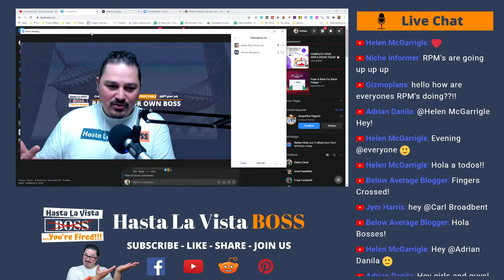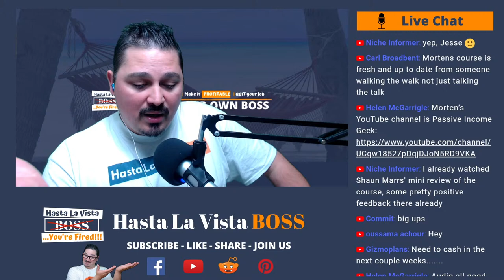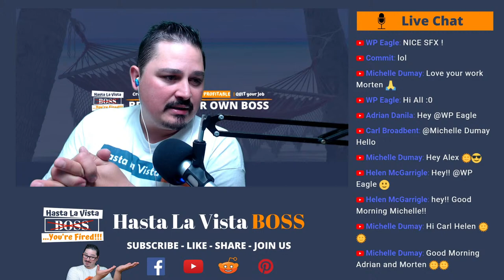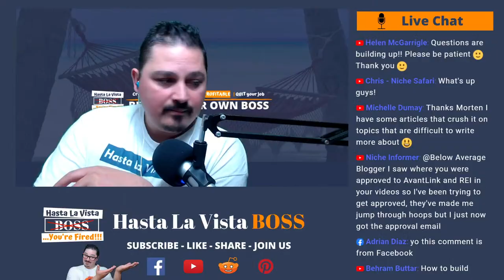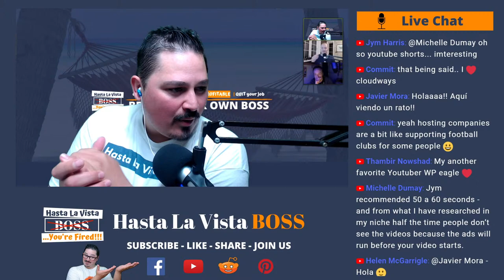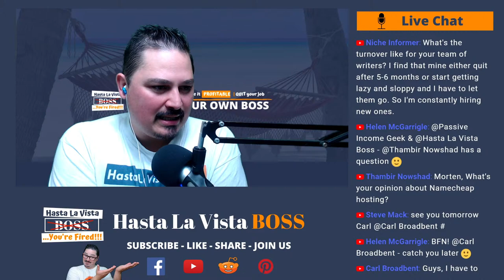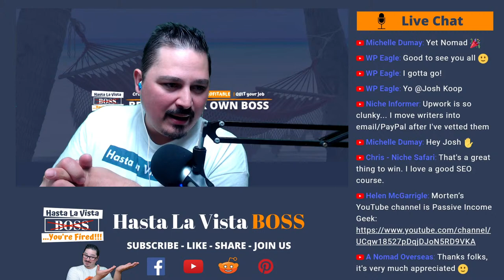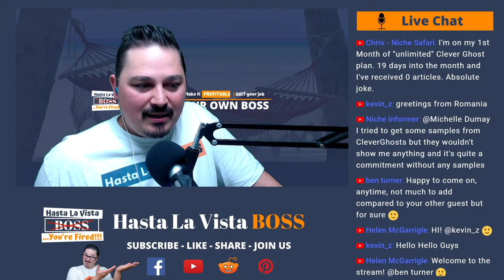🎙️ @PassiveIncomeGeek Course launch with Morten Sotergaard: Make money with Ads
You all know my buddy Morten from PassiveIncomeGeek channel. He's a veteran in the game and I'm sure I don't need to tell you how great his content is. One of the most genuine guys on the MakeMoneyOnlineSpace

I've invited Morten to hang out with us for an hour or so and catch up with what he's been doing lately, ask him about the course, and just general entrepreneurial chat as you already know if you've been on one of these great live streams.

THANK YOU BOSS !!!

*** TRAINING, SERVICES & TOOLS I PERSONALLY USE & RECOMMEND

1. Learn How To Build A 5 Figure Niche Site With Doug Cunnington

2. Learn On-Page SEO with the SEO Genius, Kyle Roof

3. Local SEO Dominance: Learn Local SEO with Jason Wright

4. Do you want a “Done For You website”? Human Proof Designs might be the perfect solution

5. Get Fast and Reliable Hosting with Siteground

6. Get a logo on Fiverr

7. Keyword Research Tool

8. How to do Schema Mark Up

9. Make money with Display Ads w/ Passive Income Geek

DO YOU LIKE THE VIDEO PRODUCTION? HERE’S MY GEAR:

►► Mic Scissor Arm Stand
►► Laptop Ventilated Stand
►► Studio Lights
►►Light bulbs

WHAT WE’VE TALKED ABOUT TODAY?

How fast you can make money online
How long it can take to create an online business
Digital entrepreneurship
How to start a side hustle and quit your job
side hustle ideas to make money